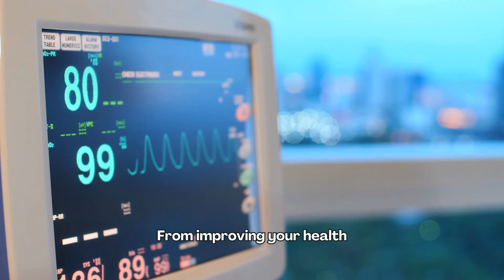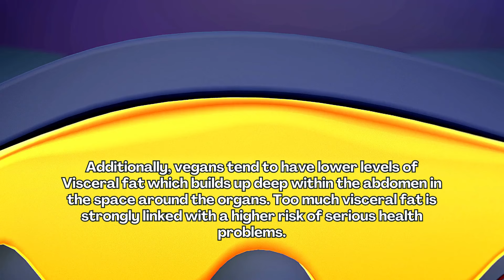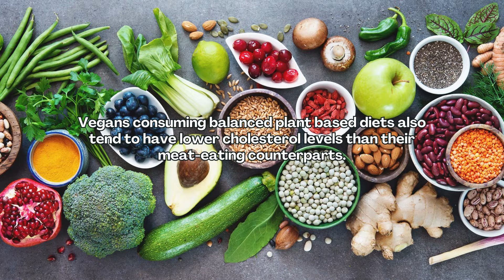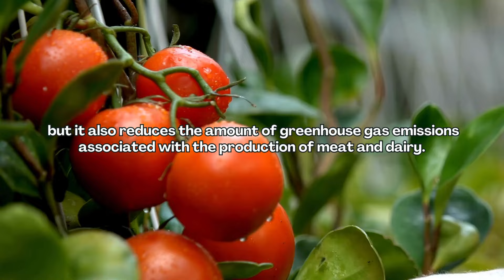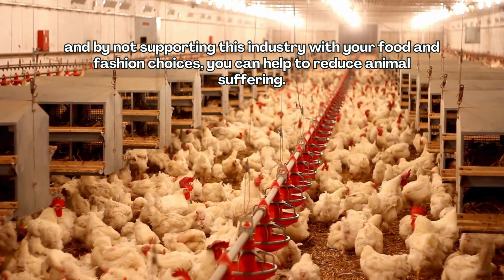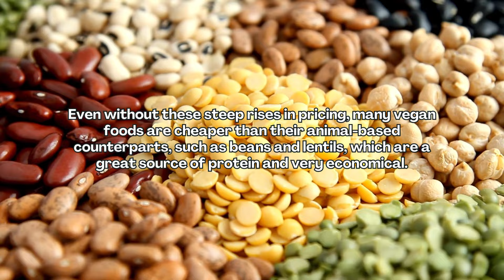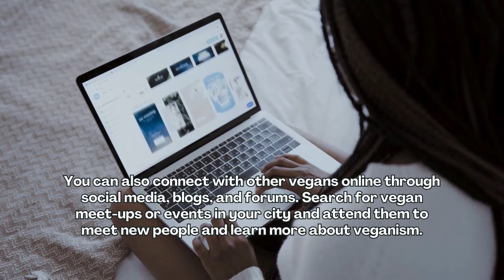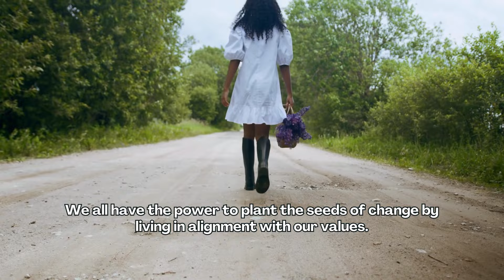Change your Diet to Change the World? | How Going Vegan Can Change Your Life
We all have the power to plant the seeds of change by living in alignment with our values. Let's explore how we can change our lives through vegan living!